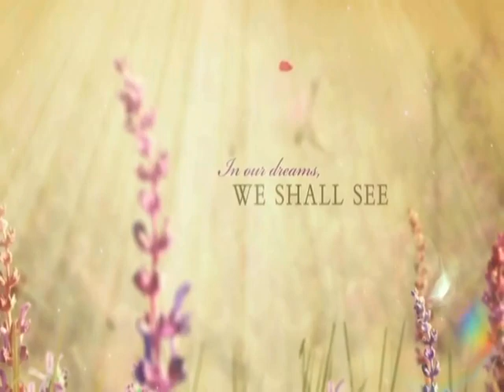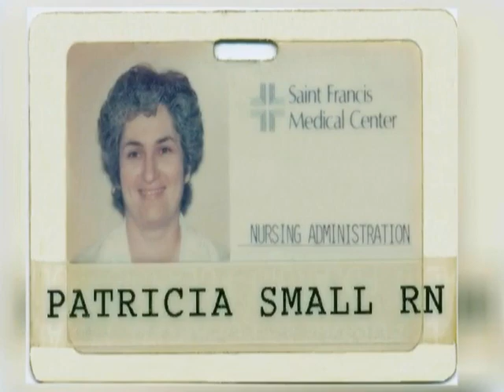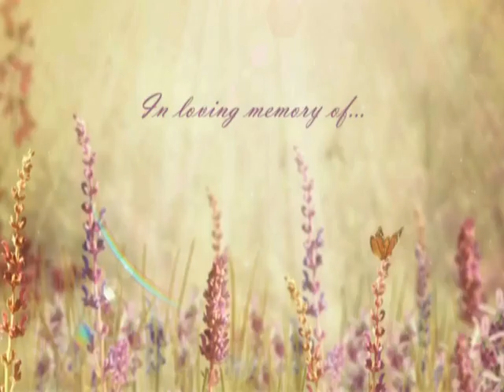Patricia E. Small Tribute Video